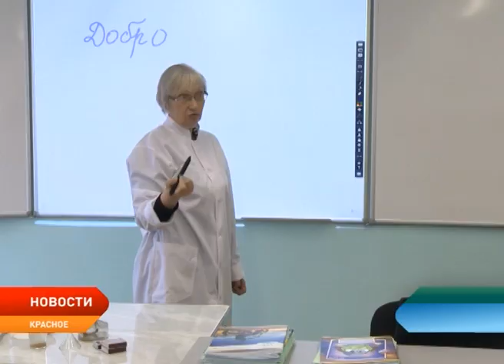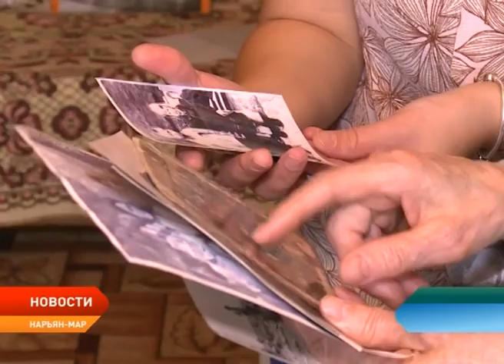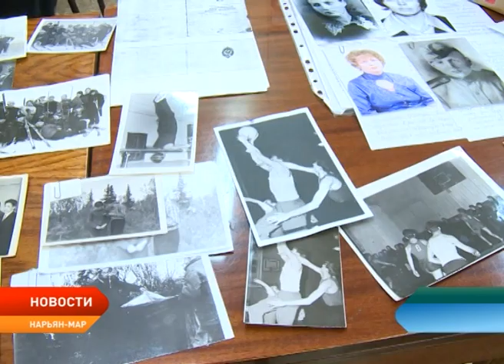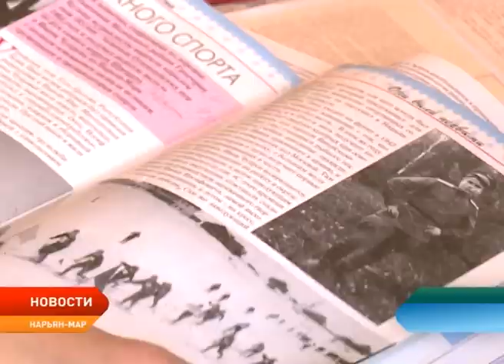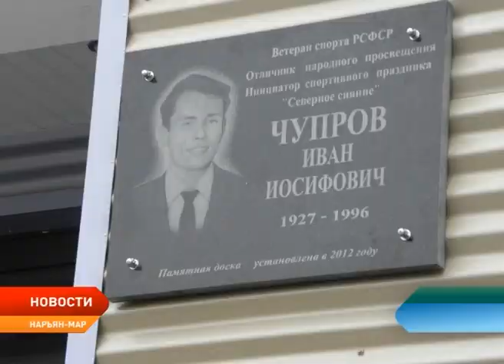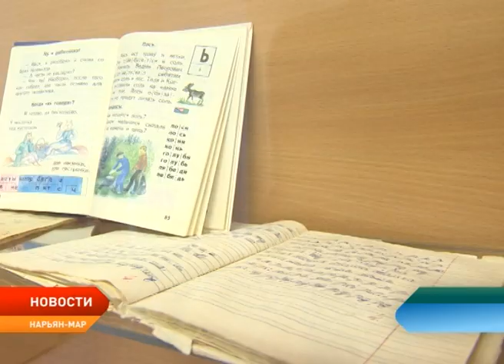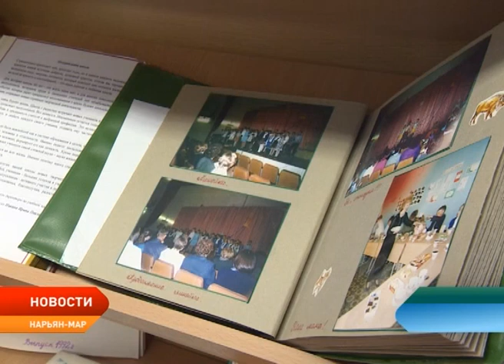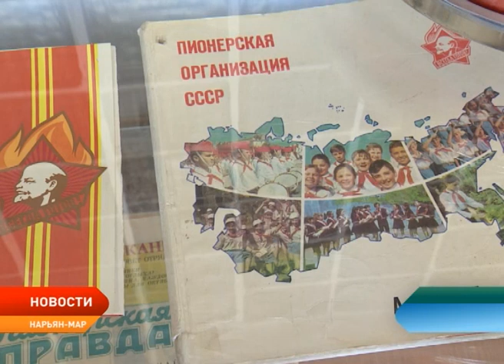Новости Ненецкого округа от 2.10.2017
Первый визит. В Нарьян-Мар прибыл назначенный президентом врио губернатора Ненецкого округа Александр Цыбульский.

Оценил новострой. Полномочный представитель президента в Северо-Западном федеральном округе Николай Цуканов посетил школу в Красном.

Активный сторонник спорта и организатор популярный лыжных гонок. В Ненецком округе отмечают 90-летний юбилей Ивана Чупрова. Его именем назван ежегодный спортивный праздник «Северное сияние».

Любители велосипедов собрались на соревнования. В Нарьян-Маре прошел второй открытый туристический кросс-кантри «Осенний марафон».